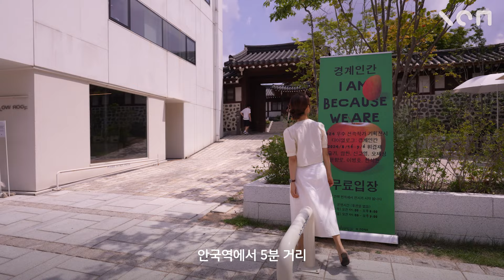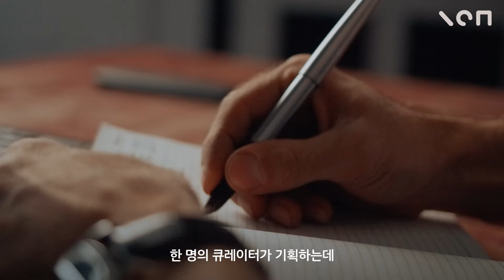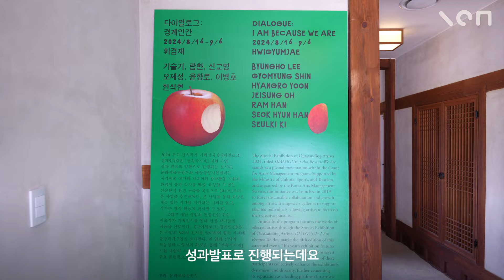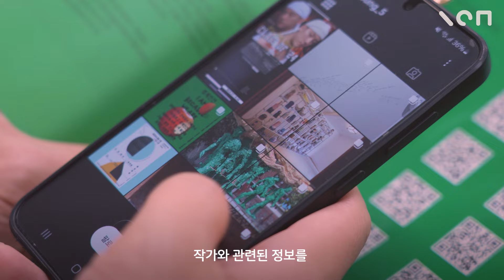100년 넘은 한옥에서 펼쳐지는 역대급 전시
광고 한옥에서 펼쳐지는 역대급 현대미술 전시

바로, 《다이얼로그: 경계인간》인데요. 전시가 펼쳐지는 곳은 100년이 넘는 역사를 가진 한옥으로 민속문화재로 지정된 휘겸재입니다.

대중에게 공개된지 얼마 안 된 이 아름다운 한옥에서 기슬기, 람한, 신교명, 오제성, 윤향로, 이병호 그리고 한석현 작가까지. 최근 미술계에서 주목받는 작가 7인의 작품을 만날 수 있는데요.

널위한문화예술이 직접 담아온 전시 현장이 궁금하시다면 영상을 끝까지 시청해 주세요!